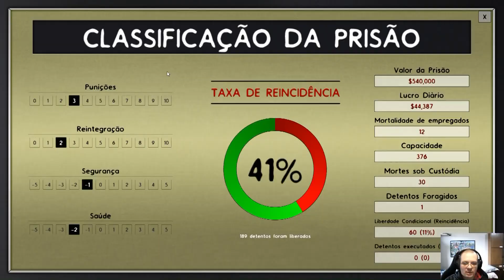Prison Architect 2023 #17 - Novo Bloco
Ampliamos em mais um bloco a segurança mínima enquanto avançamos em outros objetivos - seguimos ampliando a energia verde e tivemos que as pressas tirar todos os rádios da prisão.